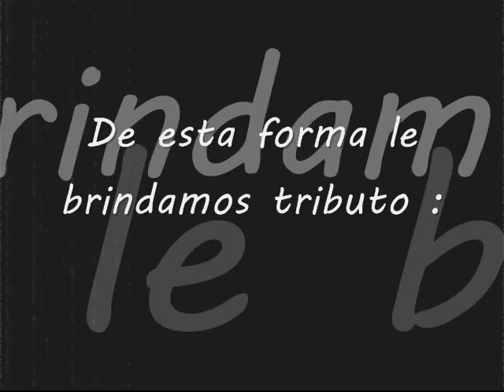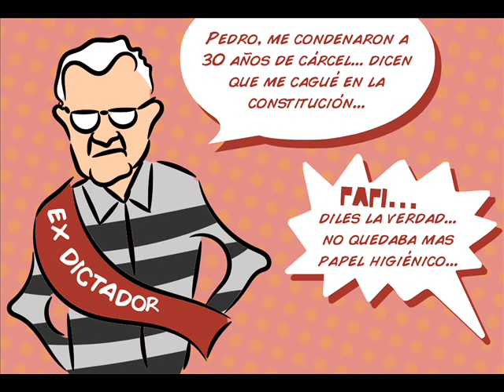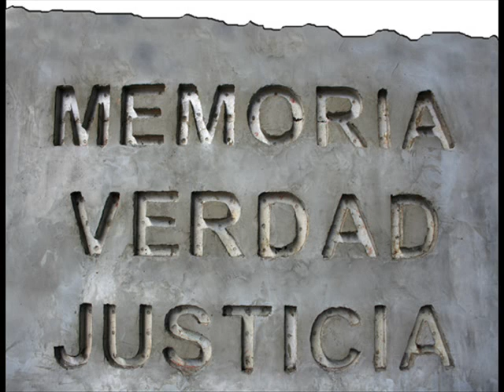Mi Homenaje a Bordaberry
Mi respetuoso homenaje a este señor :)